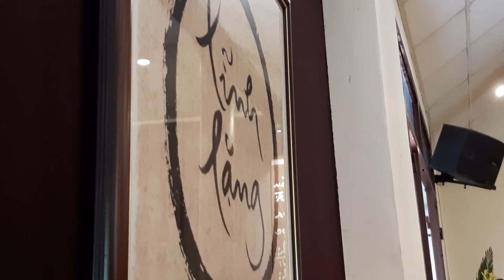Lễ Chung thất (49 ngày) Thiền Sư Thích Nhất Hạnh: Lễ Cung tiến Giác Linh tại Thiền đường Trăng Rằm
Trực Tiếp: Ngày thứ nhất lễ Chung Thất (49 ngày) Thiền Sư Thích Nhất Hạnh.

Khóa Lễ Chung Thất Sư Ông Làng Mai tại chùa Tổ Từ Hiếu, Huế
(từ ngày 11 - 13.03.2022 - nhằm ngày mùng 9 - 11 tháng 2 năm Nhâm Dần)
2. Khóa Lễ Chung thất Sư Ông Làng Mai (3 ngày)
- Ngày Thứ Nhất – 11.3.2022 (nhằm ngày mùng 9 tháng 2 năm Nhâm Dần)
4h30       Ngồi thiền, tụng kinh, sám pháp địa xúc (tại thiền đường Trăng Rằm)
7h00       Ăn sáng
8h30       Cung đón chư Tôn đức
10h00     Lễ Cúng Ngọ (tại Chánh Điện)
10h30     Lễ Cung tiến Giác Linh (tại thiền đường Trăng Rằm)
11h00     Thọ trai
12h00     Nghỉ ngơi
15h00     Lễ Mông sơn thí thực / Tặng quà cho các hộ nghèo tại phường Thủy Xuân
17h00     Ăn tối
19h00     Thiền trà – Chia sẻ những kỷ niệm, tưởng niệm và tình cảm của đại chúng về Sư Ông (tại thiền đường Trăng Rằm)

- Ngày Thứ Hai – 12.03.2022 (nhằm ngày mùng 10 tháng 2 năm Nhâm Dần)
4h30       Ngồi thiền, tụng kinh, sám pháp địa xúc (tại thiền đường Trăng Rằm)
6h00       Chấp tác
7h00       Ăn sáng
8h00       Thiền hành (tập trung tại phía trước nhà khách, bên cạnh Chánh Điện)
9h00       Pháp thoại (tại thiền đường Trăng Rằm)
11h00     Ăn trưa
13h00     Thiền buông thư và sám pháp địa xúc (tại thiền đường Hương Cau Ni Xá Diệu Trạm)
15h00     Sinh hoạt thơ nhạc thiền của Sư Ông (tại thiền đường Trăng Rằm)
17h00     Ăn tối

- Ngày Thứ Ba – 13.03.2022 (nhằm ngày mùng 11 tháng 2 năm Nhâm Dần)
Sinh hoạt riêng dành cho đại chúng xuất sĩ
CRE: Làng Mai

Thiền sư Thích Nhất Hạnh, thế danh Nguyễn Xuân Bảo, sinh năm Bính Dần (1926) tại làng Thành Trung, xã Quảng Thành, huyện Quảng Điền, tỉnh Thừa Thiên Huế. Là con kế út trong gia đình có sáu anh chị em, cha là cụ ông Nguyễn Đình Phúc, mẹ là cụ bà Trần Thị Dĩ.

Sau những năm tháng an dưỡng tại Tổ đình Từ Hiếu, TP Huế, tỉnh Thừa Thiên – Huế, vào ngày 22-1 (nhằm ngày 20 tháng Chạp năm Tân Sửu), Thiền sư pháp hiệu trước Nhất sau Hạnh, Niên Trưởng Trú trì Tổ đình Từ Hiếu đã thâu thần thị tịch tại Tổ đình Từ Hiếu, nơi người đã xuất gia cách đây 80 năm.

Thiền sư Thích Nhất Hạnh - Sư ông Làng Mai - là bậc thầy hướng dẫn tâm linh có công hạnh hoằng hóa rộng rãi và ảnh hưởng sâu dày trên khắp thế giới.

Thiền sư đồng thời là một nhà văn hóa, một nhà văn, một nhà thơ, một học giả, một sử gia và một nhà hoạt động hòa bình. Thiền Sư được biết đến qua những buổi thuyết giảng công cộng cho cả hàng chục ngàn người và hơn 120 tác phẩm xuất bản giá trị.

Thiền sư đã mở ra hướng đi và phát triển những pháp môn thực tập với nhiều khóa tu dành cho các nhà giáo dục, thanh thiếu niên, nghệ sĩ, doanh nhân, các nhà lãnh đạo, y bác sĩ…

Bên cạnh sự nghiệp hoằng pháp, Thiền sư cũng đã tổ chức nhiều Đại Giới Đàn và lễ Truyền Đăng, Việt hóa Nghi lễ và tân tu Giới bản để tiếp dẫn hậu lai.

© Bản quyền thuộc về Huế của ta